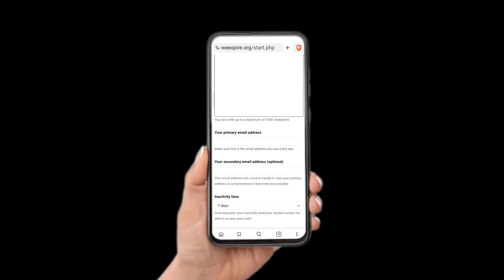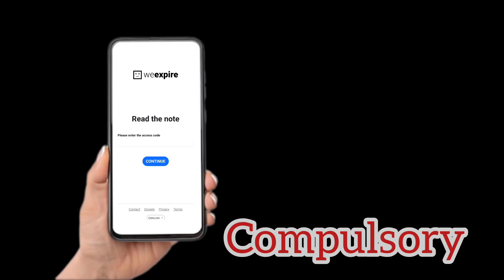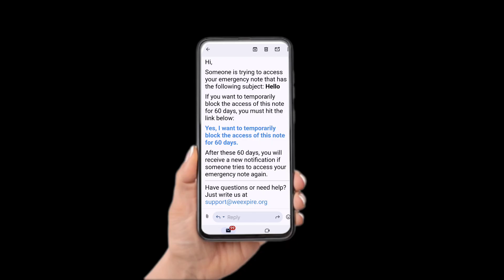Send Private Messages Using QR Codes: Secure & Encrypted!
Tired of worrying about your private messages falling into the wrong hands? Discover a revolutionary new tool that lets you create encrypted QR code messages. Simply type your message, generate a unique QR code, and share it securely with your trusted contacts.

📍Key Features:

📌End-to-End Encryption: Ensure your messages remain confidential.
Expiry Dates: Set a time limit for your QR code to protect sensitive information.
📌Easy to Share: Quickly send QR codes via messaging apps or email.
📌Code Verification: Add an extra layer of security with a unique code.

Learn how to:

📌Create encrypted QR code messages
📌Set expiration dates
📌Share securely with contacts
📌Verify codes for added protection

🙋 Explore More - Dive into a world of curated wonders  🔥📱